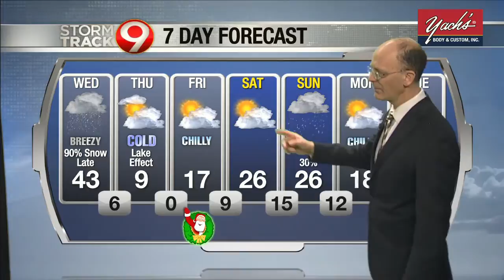Morning Weather December 23rd